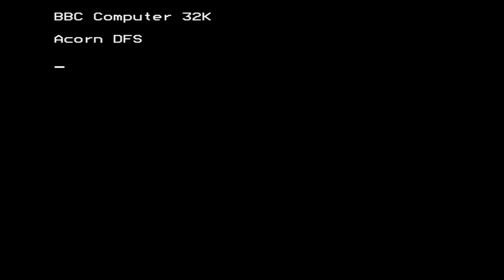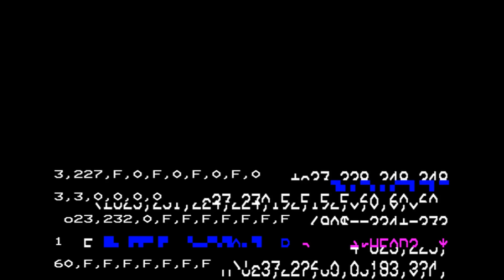Hangdroid for the BBC Micro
Game description:

Save the droid from getting shot by guessing the correct letters.
There are different categories to choose from.